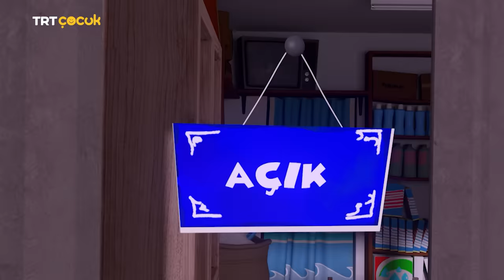Rafadan Tayfa | Lades Şampiyonu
Sıradan bir günde Tayfa dama oynamaktadır. Herkes Hayri’nin karşısında Mert’in hamlesini beklemektedir. Mert ne kadar çok düşünse de damada yenen hep Hayri olacaktır.

 Hatta Kâmil oynamadan mağlubiyeti kabul eder. Akın çok şakındır. Tayfa da bazı şeyler hiç değişmez Damada hep Hayri yener, miskette Kâmil, ladeste de Mert.

 Akın da bu durumu anlamaz ve geleneği değiştirmeye kararlıdır. Ağabeyi ile ladese tutuşur. Mert alandan ayrılırken diğerleri Akın’a çok büyük bir hata yaptığını söyler. Ama Akın kararlıdır.